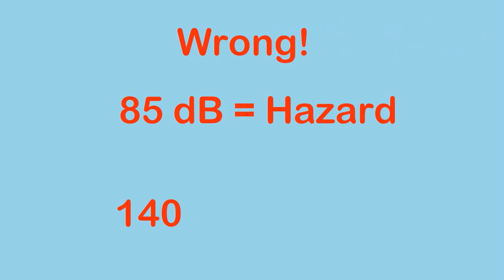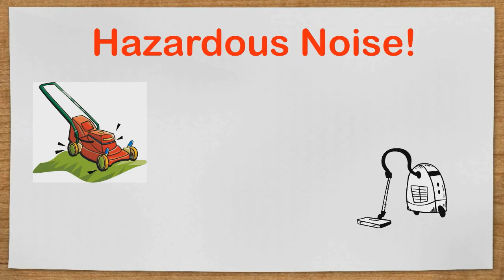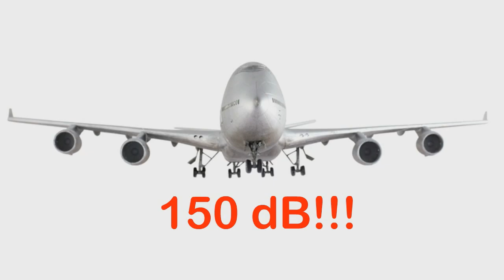Hearing Loss: Myths & Facts - Safety Training Video - Causes & Prevention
There are many myths about hearing loss. How many do you believe?

This safety training video covers 5 myths about hearing loss and the true facts that can save you from permanent ear damage. We also talk about several sources of hazardous noise. Protect your hearing, and it will protect you!

Hazardous noise is all around us, and according to many researchers, getting worse every year. Do you work in an area where you are exposed to dangerous noise levels above 85 decibels? How do you protect yourself?

Did you know that once your ears are damaged, they will never go back to normal? Protect yourself, your co-workers, and your family by learning about what causes hearing damage, and then take the proper steps toward protection of this valuable personal asset!

It does not matter where you work or live, there are noise hazards almost everywhere. Establish hearing protection as part of your daily safety culture. This video applies to any home or workplace, including hospitals, warehouses, retail, manufacturing, offices - anywhere.

American College of Occupational and Environmental Medicine: Occupational Noise-Induced Hearing Loss